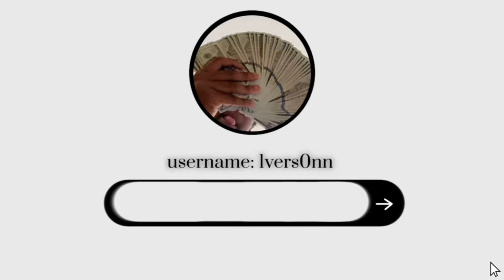Stolen Game prank on roommate (he was so confused)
Spam: @voskiouttahere
Snap: Ivo2livee

DM ME WITH ONE OF YOUR FAVORITE CLIPS FROM GHETTO TV FOR A GIVEAWAY!